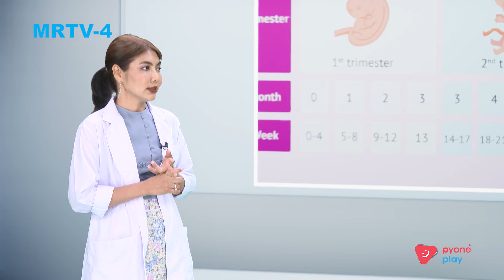ကိုယ်ဝန်ဆောင်ချိန် ပျို့အန်ခြင်း| Health Fix | MRTV-4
ကိုယ်ဝန်ဆောင်ချိန်ပျို့အန်ခြင်းက သာမာန်အခြေအနေလို့ထင်ရပေမယ့် တောက်လျှောက်ဖြစ်လာတယ်ဆိုရင် ကလေးရော အမေရောအတွက် အန္တရာယ် ရှိနိုင်ပါတယ်။မိမိရဲ့ ပျို့အန်တဲ့ အကြိမ်နှုန်းအပေါ်မူတည်ပြီး မပေါ့ဆဘဲ ဆရာဝန်နဲ့ပြသသင့်ပါတယ်...

Health Fix အစီအစဉ်ကို အပတ်စဉ် တနင်္လာ မှ သောကြာနေ့ အထိ မတူညီတဲ့ ကျန်းမာရေးခေါင်းစဉ်တွေကို ညနေ-၆:၀၀ အချိန်တိုင်း တင်ဆက်ပေးသွားမှာဖြစ်လို့ စောင့်မျှော်ကြည့်ရှုနိုင်ပါပြီ။

ကျန်းမာရေးဆိုင်ရာ အကြောင်းအရာတွေကို သိချင်တယ်ဆိုရင်တော့ Health Fix page ကို Follow လုပ်ထားဖို့မမေ့နဲ့နော်.